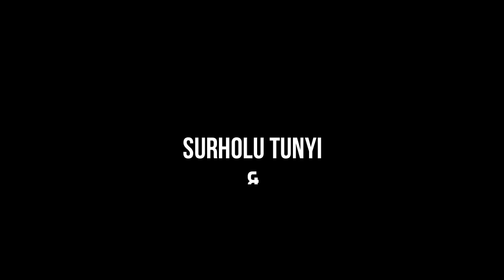Way back into love | Cover | Duet | Nagas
I’m please to present you a cover video of Way back into love with a beautiful and a great lady Surholu Tunyi. Do follow her on Instagram...